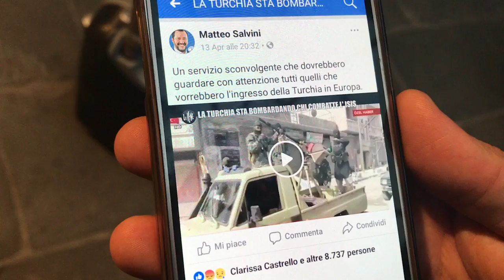Davide Grasso risponde a Matteo Salvini su Afrin &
Matteo Salvini ha condiviso un servizio video delle Iene con Davide Grasso e  Jacopo Bindi  sulla resistenza di Afrin declinandolo in senso xenofobo. Questa la risposta di Davide